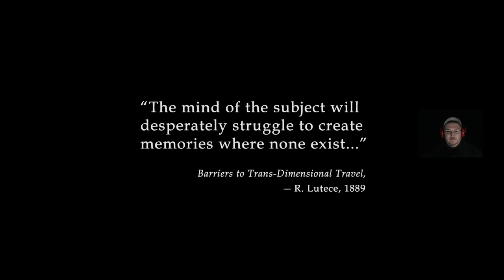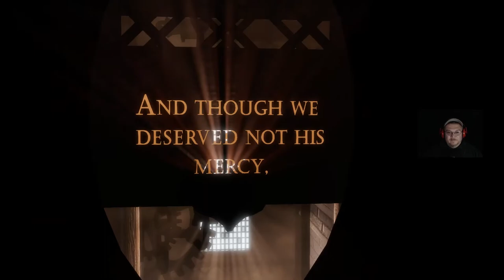31 Days of OP Games - Game 1 - Bioshock Infinite - Part 1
Bioshock Infinite Description
Key Features
&bull; The City in the Sky – Leave the depths of Rapture to soar among the clouds of Columbia. A technological marvel, the flying city is a beautiful and vibrant world that holds a very dark secret.
&bull; Unlikely Mission – Set in 1912, hired gun Booker DeWitt must rescue a mysterious girl from the sky-city of Columbia or never leave it alive.
&bull; Whip, Zip, and Kill – Turn the city’s Sky-Lines into weaponized roller coasters as you zip through the flying city and dish out fatal hands-on punishment.
&bull; Tear Through Time – Open Tears in time and space to shape the battlefield and turn the tide in combat by pulling weapons, turrets, and other resources out of thin air.
&bull; Vigorous Powers – Throw explosive fireballs, shoot lightning, and release murders of crows as devastatingly powerful Vigors surge through your body to be unleashed against all that oppose you.
&bull; Custom Combat Experience – With deadly weapons in one hand, powerful Vigors in the other, and the ability to open Tears in time and space, fight your own way through the floating city of Columbia to rescue Elizabeth and reach freedom.
&bull; 1999 Mode – Upon finishing BioShock Infinite, the player can unlock a game mode called “1999 Mode” that gives experienced players a taste of the kind of design and balance that hardcore gamers enjoyed back in the 20th century.